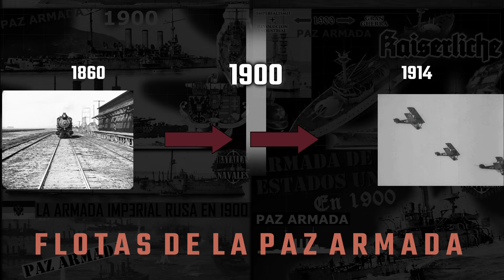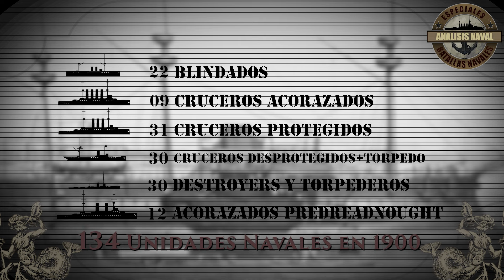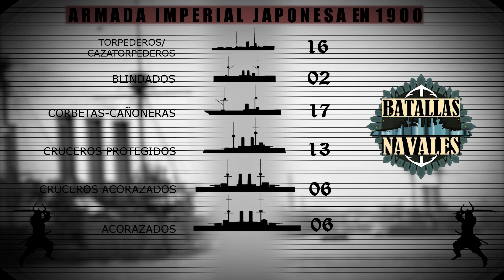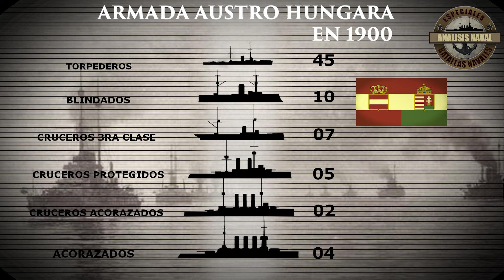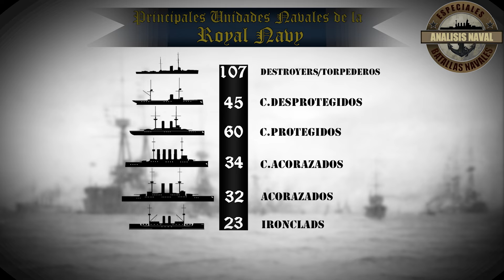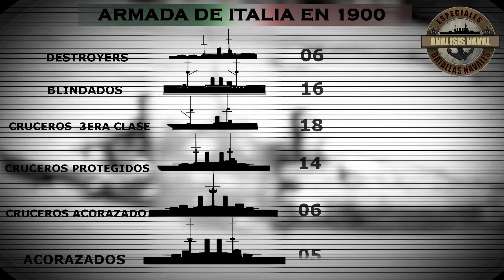Resumen de nuestros especiales de la PAZ ARMADA 1900